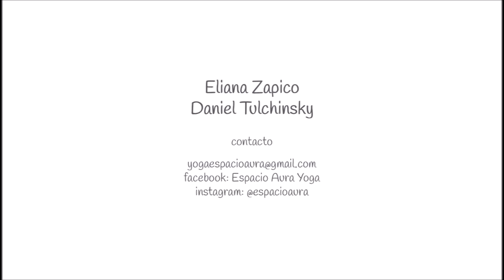139 Clase de Yoga Integral Espacio Aura